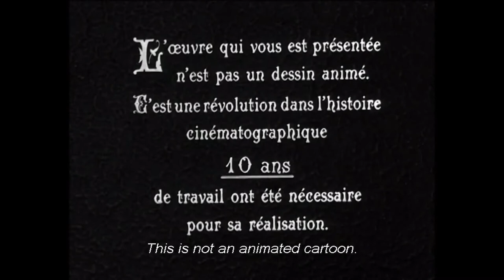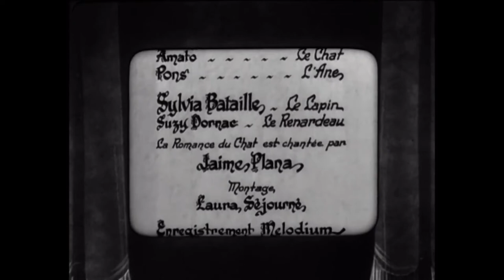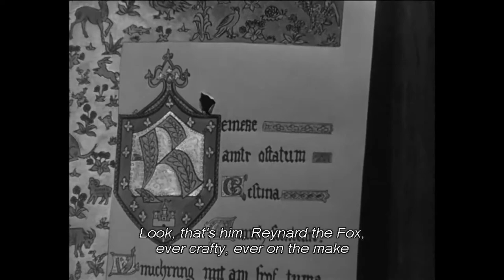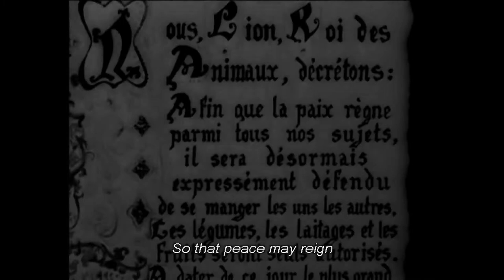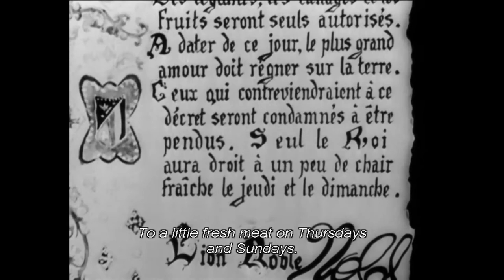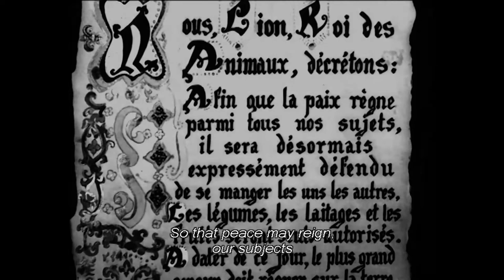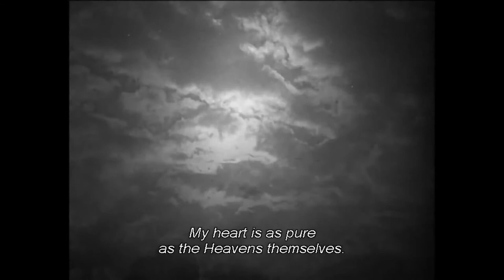LE ROMAN DE RENART / Renard / Reynard - Tale of the Fox - 1931 Ladislas Starevich HD+ English Sub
Stop-motion animation pioneer Ladislas Starevich's first fully animated feature film. The production started in 1929 in Paris an was completed in 1931
The film was not released until 1937 in Berlin in 1937 and in 1941 to France making it "oficially" the third sound animated feature  as the second to use puppet animation, following The New Gulliver from the USSR in 1935.
Released eight months before Walt Disney's Snow White and the Seven Dwarfs, it is the world's sixth-ever animated feature film.

Le Roman De Renard is a wonderful stop-motion animated feature made and scripted by Iréne and Ladislas Starevich [Władysław Starewicz].
The Fox stories were exceedingly popular across Europe in the Middle Ages and continue to be so .
 When they ran out of funding for the film in France, Germany came through with funding, so the first version premiered in Berlin. It was only the third animated film to have sound.

The animation is amazing and inventive. Fox is accused of all kinds of mischief (including eating chickens). Here’s the corpus delecti. But Fox is too clever even in the face of such evidence — and with the help of the Badger Barrister.

LLe premier long métrage entièrement animé de Ladislas Starevich, pionnier de l'animation en stop-motion. La production a commencé en 1929 à Paris et s'est achevée en 1931.
Le film n'est sorti qu'en 1937 à Berlin et en 1941 en France, ce qui en fait "officiellement" le troisième film d'animation sonore et le deuxième à utiliser l'animation de marionnettes, après Le Nouveau Gulliver en URSS en 1935.
Sorti huit mois avant Blanche-Neige et les sept nains de Walt Disney, il est le sixième long métrage d'animation jamais réalisé dans le monde.

Le Roman de Renard est un merveilleux film d'animation en stop-motion réalisé et scénarisé par Iréne et Ladislas Starevich [Władysław Starewicz].
Les histoires de renard étaient extrêmement populaires dans toute l'Europe au Moyen Âge et le sont toujours.

 Lorsqu'il n'y a plus eu de financement pour le film en France, l'Allemagne a apporté son soutien financier, et la première version a été présentée à Berlin. C'était seulement le troisième film d'animation à être sonorisé.
L'animation est étonnante et inventive. Fox est accusé de toutes sortes de méfaits (y compris de manger des poulets). Voici le corpus delecti. Mais Fox est trop malin même face à de telles preuves - et avec l'aide du blaireau.